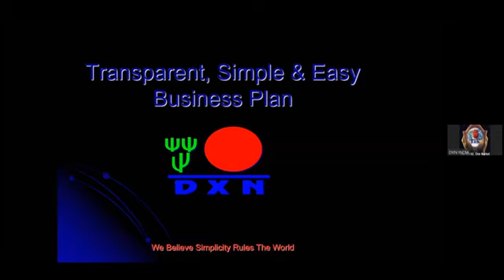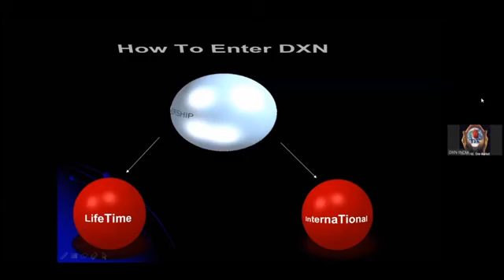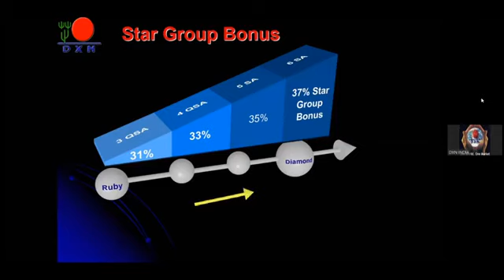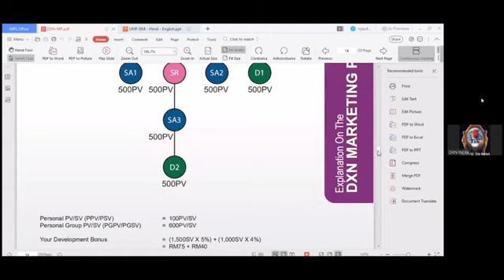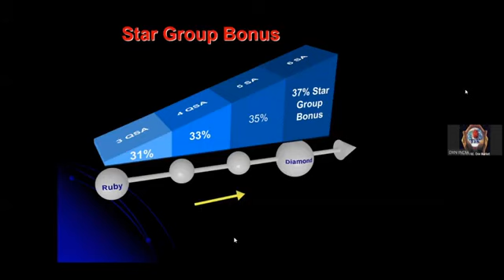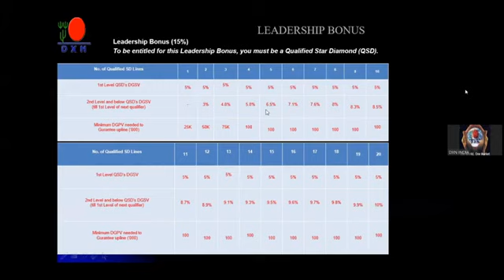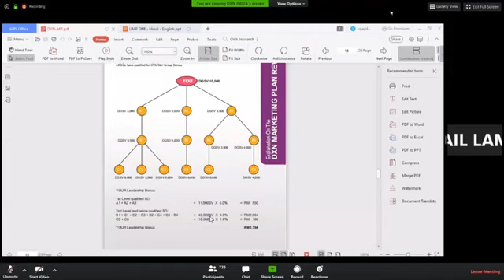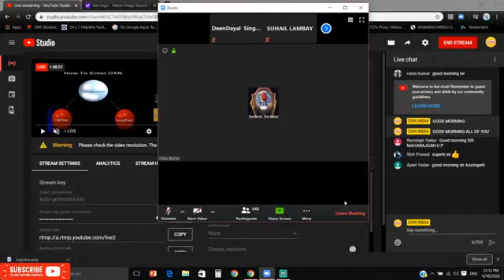DXN MARKETING PLAN CONT/WHATSPP